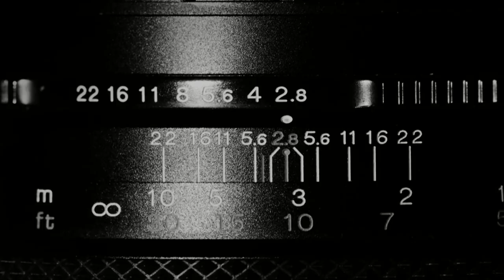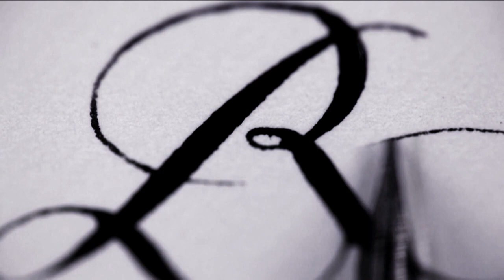Pablo Montoya | escritor colombiano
Pablo Montoya escribe su novela más personal, más visceral, más dolorosa: “La sombra de orión”. Conócelo en “No Hay Lugar Común.